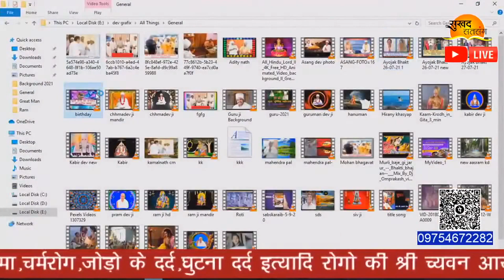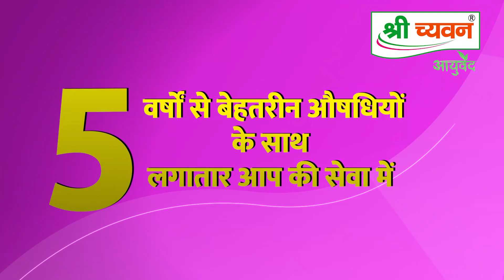चाणक्य नीति - गृहस्थ जीवन में कैसे सुखी रहें | संत श्री असंग देव जी महाराज || सुखद सत्संग प्रवचन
✴️✴️✴️✴ஜ۩۞۩ஜ✴️✴️✴️✴
✴️✴️✴️✴ஜ۩۞۩ஜ✴️✴️✴️✴

✴️✴️✴️✴ஜ۩۞۩ஜ✴️✴️✴️✴

Most Popular 5 Video

किस्मत का लिखा कोई नही मिटा सकता है और न कोई बदल सकता है? एक छोटी सी कहानी

✴️✴️✴️✴ஜ۩۞۩ஜ✴️✴️✴️✴
✴️✴️✴️✴ஜ۩۞۩ஜ✴️✴️✴️✴

✴️✴️✴️✴ஜ۩۞۩ஜ✴️✴️✴️✴

Copyright
✴️✴️✴️✴ஜ۩۞۩ஜ✴️✴️✴️✴

Thanks